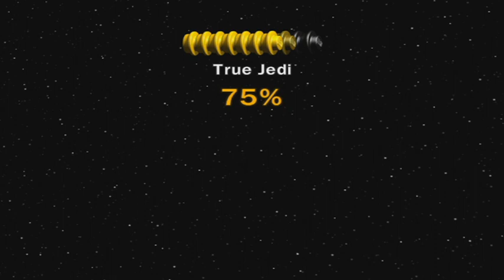Lego Star Wars the complete saga imperial base